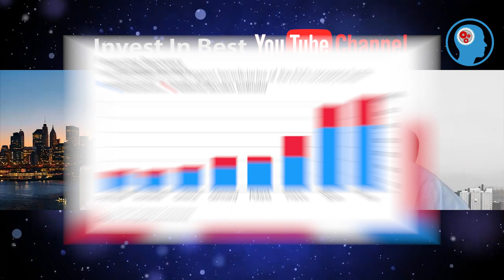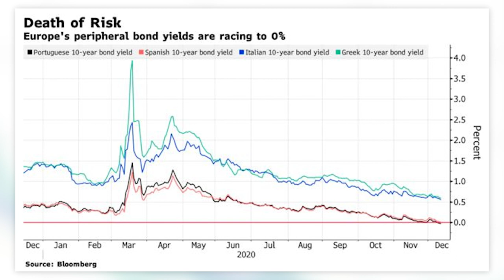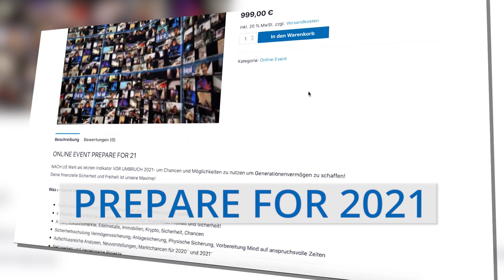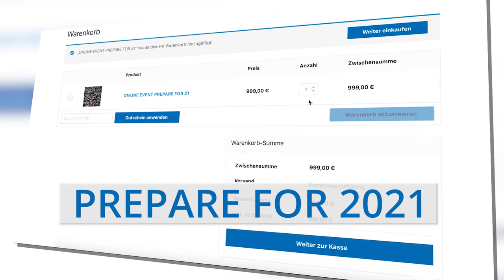DAS WARS!!! Der goldene Schuss in den ABGRUND!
Europa einigt sich auf ein 1,8 Billionen € Rettungspaket. Die EZB stockt zum zweiten mal Ihr Anleihenaufkaufprogramm auf. Die Krise wird erst enden wenn wir den absoluten Krisen-Höhepunkt erreicht haben. Das schlimmste kommt erst noch. Europa benötigt die dringend überfällige Bereinigung.
Exzesse im Boom führen immer zu großen Crash!

INVESTINBEST DEZEMBER DEAL - Unsere Jahresmitgliedschaft für 290€ statt 390€ // Bonuscode: Invest

Benjamin Deutsch & Hannes Hörtnagl - Wir freuen uns auf dich!